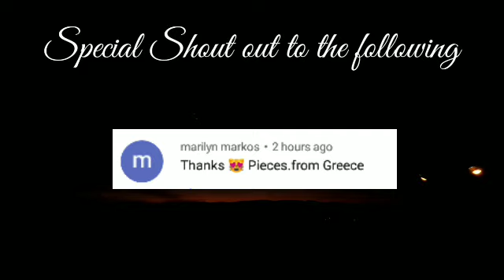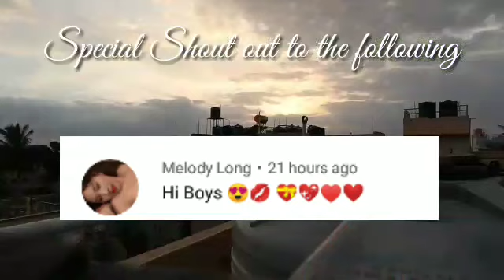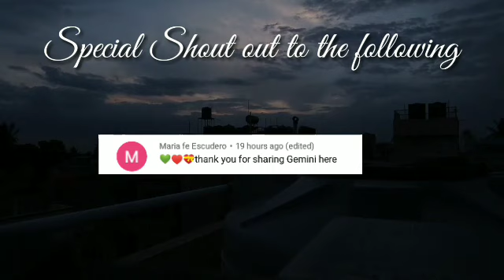Kapalaran Horoscope September 13, 2020